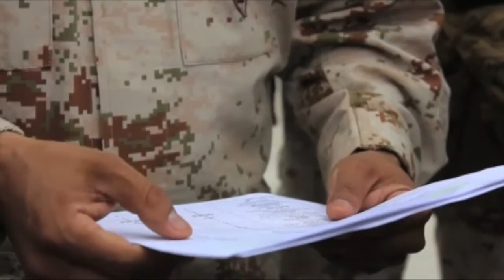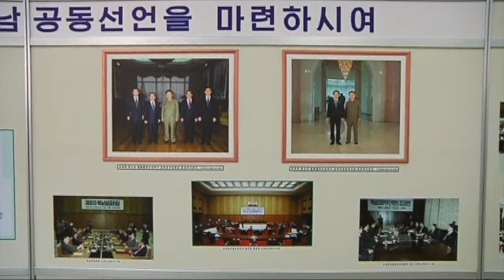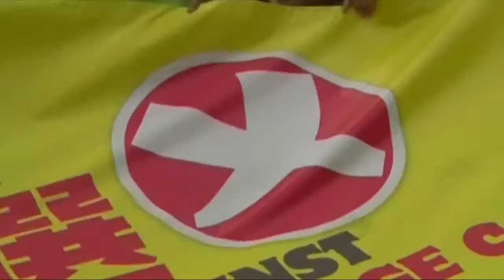Tin Thế Giới - Jun 15